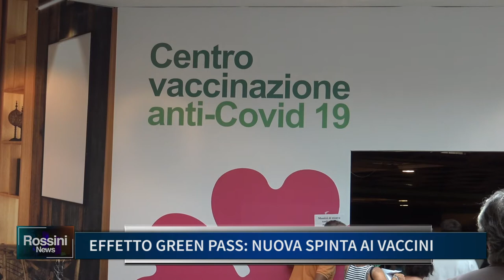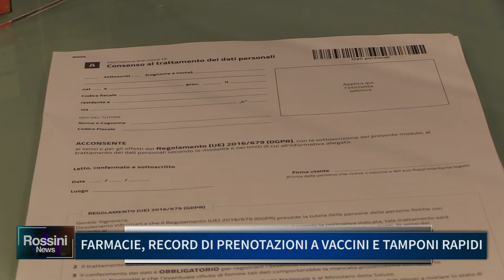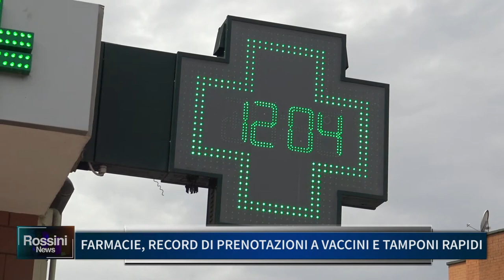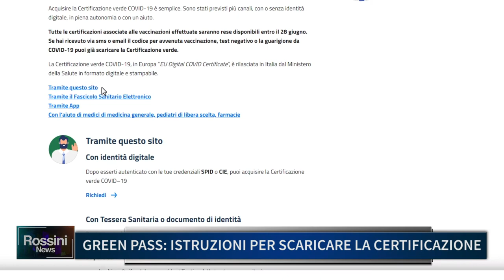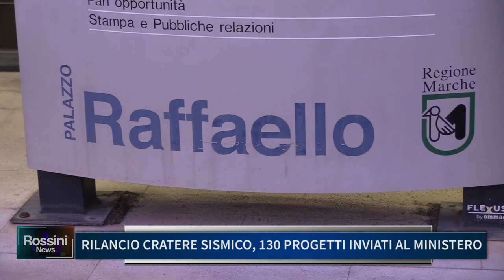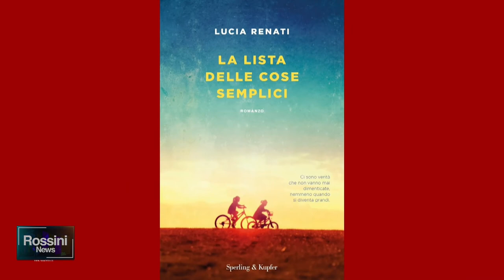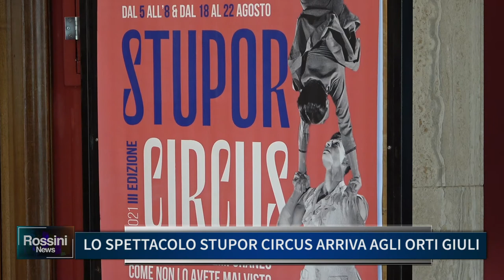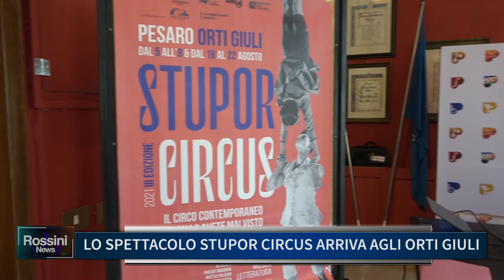Rossini News 27 luglio 2021